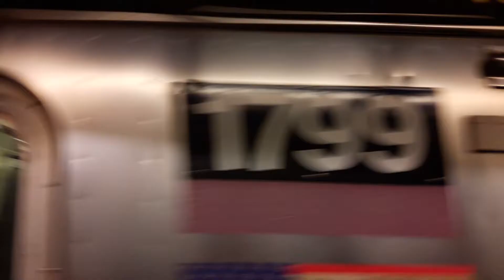Rare: Crown Heights - Utica Avenue bound (6) Train leaving Borough Hall [R62As #1799-#1800]